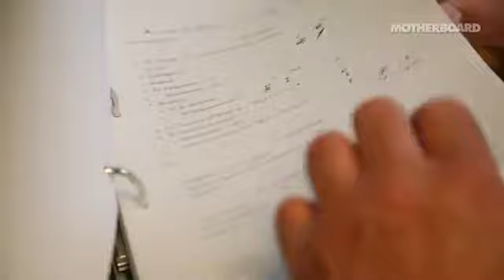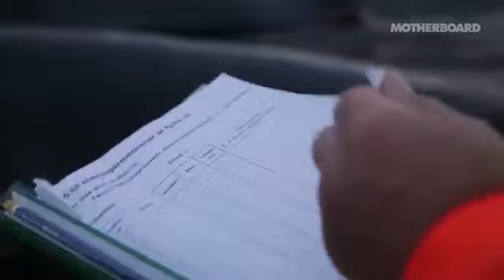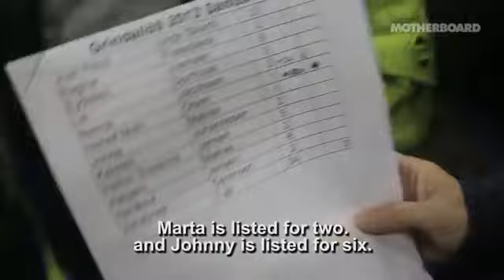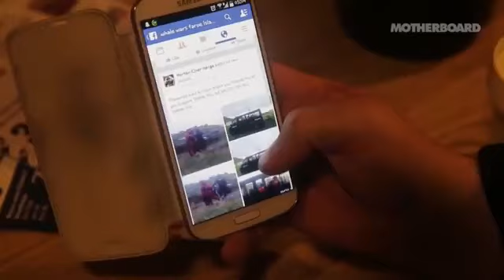A matança norueguesa de baleias.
No documentário, Dag Myklebust, capitão do navio baleeiro Kato, confirmou, mas minimizou o fato de grande parte dos animais serem fêmeas grávidas.

“Nós temos uma abordagem profissional, então, não pensamos nisso. Caçamos e ponto final” — disse Myklebust, dizendo ainda que a gravidez é “um sinal de boa saúde".

A razão pela qual os caçadores preferem as baleias fêmeas grávidas? É que a gravidez em curso é, em si mesma, indício seguro de que o animal goza de boa saúde e a carne e a gordura são de boa qualidade, pois esses cetáceos normalmente não engravidam quando as condições das mães não são perfeitas.

Em suma, uma garantia para os caçadores que, no entanto, pode custar muito caro ao ecossistema, uma vez que ao matar os melhores exemplares compromete-se de maneira irreversível a população de cetáceos nas águas do Norte.